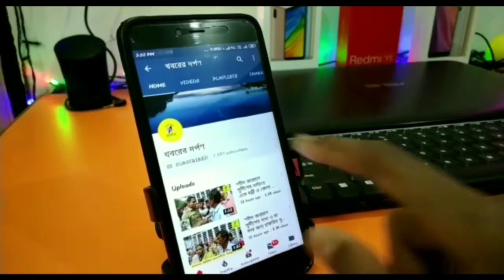পলাশীপাড়া থানার পক্ষ থেকে লকডাউনের বিধিনিষেধ প্রসঙ্গে মাইক প্রচারে কি জানানো হল দেখুন